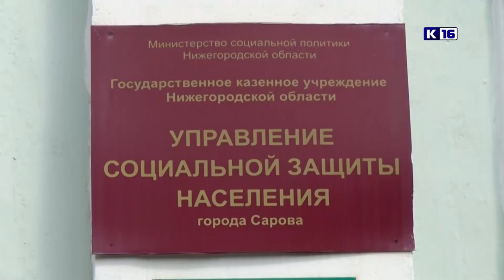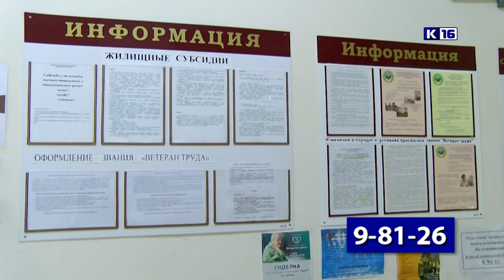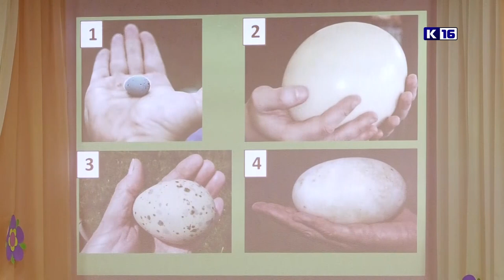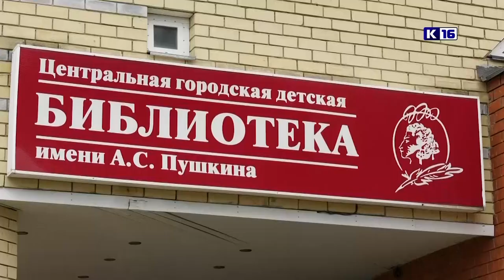Новости Сарова 04.08.2023